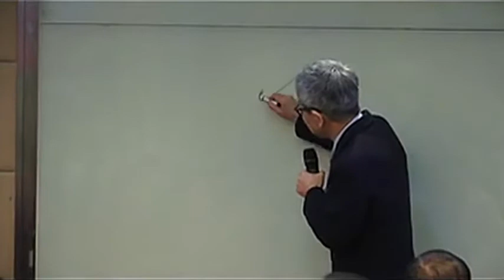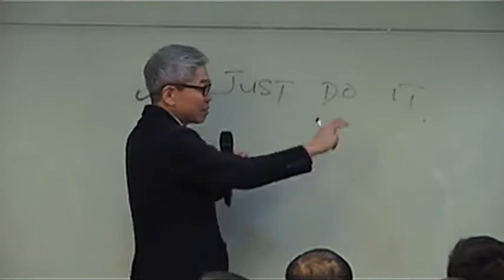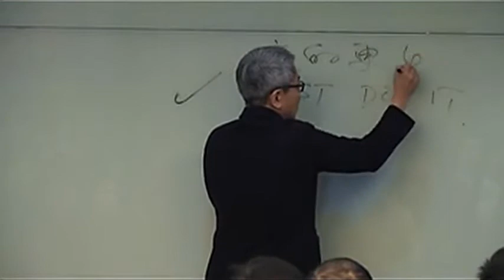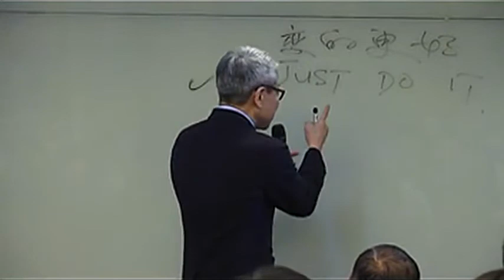傅後堅 - 一個大的企業都會有傳遞一種精神! 成冠傳遞的精神是...?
如何突破成績? 如何運用會議?
如何當老闆? 學會當老闆!
如何自我鼓勵?
一個大的企業一般都會有傳遞一種精神!
成冠系統傳遞的精神是...??

"天龍八部"
是傅後堅皇冠大使在 Amway (安利) 所創的成功秘笈,成功八步,
如果能好好的運用,不只在 Amway (安利) 事業上能夠獲得成功,
在其他事業方面也有很大的幫助!

"傅後堅" 從大學畢業後不久就加入 Amway (安利),
當初他加入的動機,只想利用 Amway (安利) 多賺點錢,買部車子,
並且籌一筆錢,然後再自行創業.
然而,因為上手領導人的一席話,改變了他的一生.
當時,他的上手領導人是馬來西亞牙醫工會理事長 Gerald De Silva,
在一次的長談中,他為傅後堅詳細地分析了 Amway (安利) 的價值和遠景,
“他啟發了我,原來我已經擁有自己的事業,
我不需要再去找其他的創業機會,因為 Amway (安利) 就是最好的事業,”

成功秘笈:
每個人都想成功,但如何能夠最快最有效的成功而不會多走冤枉路呢?